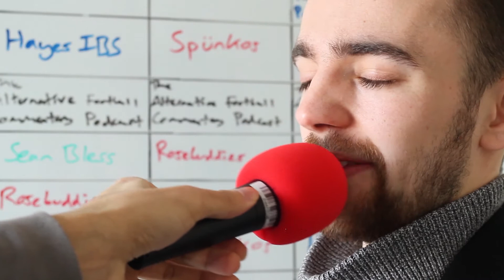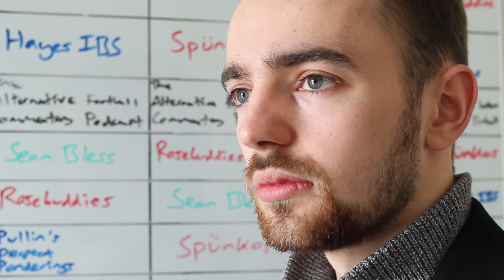The Alternative Football Commentary Podcast Trailer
Off to sleep or on the train? Fill your ear holes with innate silliness courtesy of The Alternative Football Commentary Podcast from people who neither commentate nor watch football!

New episodes coming at some point before football ceases to exist.